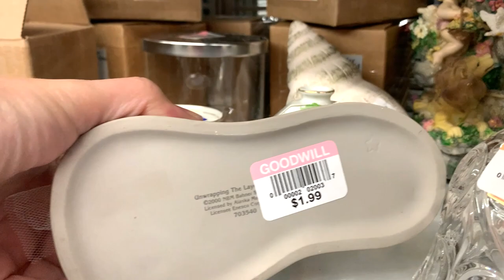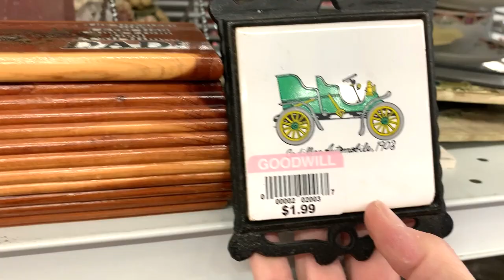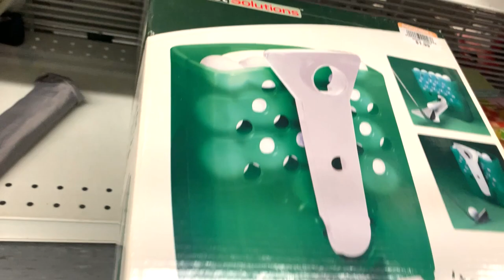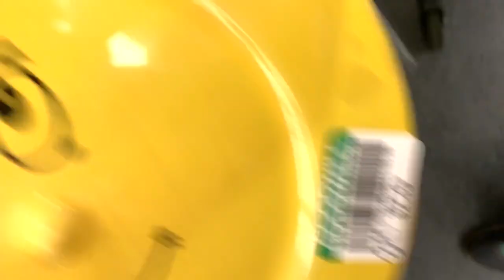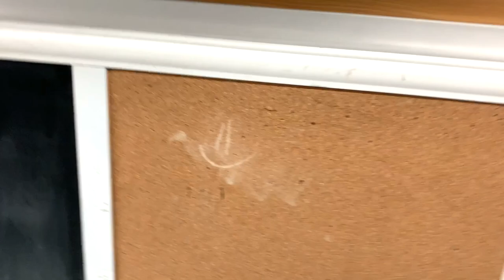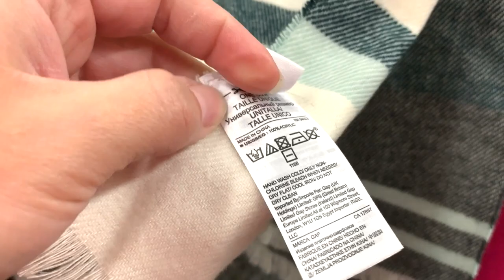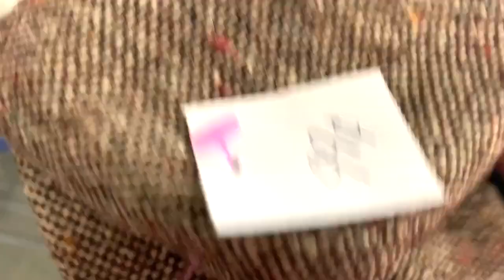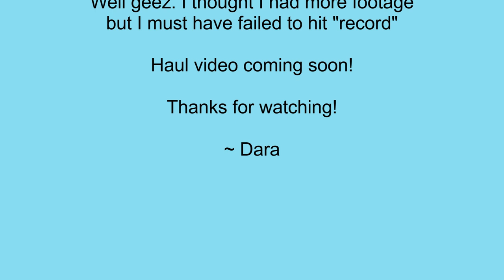"I'm Going To Look It Up!" Famous Last Words? Thrift With Me At Goodwill!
I love having you here and hope to have you back often. I love comments and helpful hints and advice.

Ebay Store

Jewelry Sales:
Necklace Hang Tags
Earring Cards
Barbell Ring Tags

Jewelry Testing / Identification:
Presidium Gem Tester
Jewelers Loupe
USB Microscope
Metal Acid Test Kit
Simichrome Polish (for testing Bakelite)

Product Photography / Videography Tools:
Lighting Set
Phone Holder for Videos
Phone for Recording
Bubble Mailers

Shipping Supplies:
Dymo Thermal Label Printer
Dymo Labels
Bulk Tissue Paper